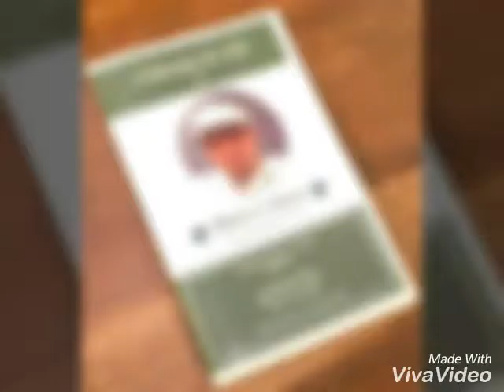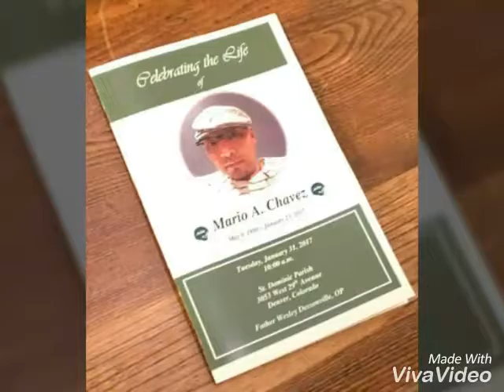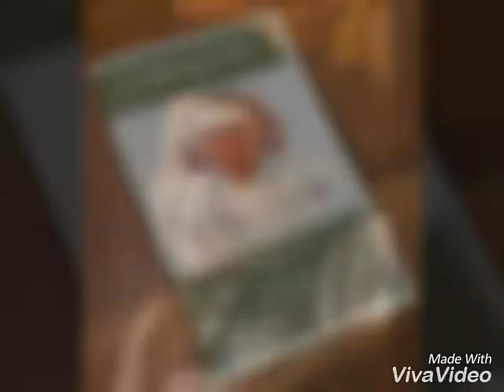Mario Chavez I Miss You Cousin Brother So Much Now 💔 RIP 💔 and Denver Colorado 2017 / 2020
May.9.1980
Mario Chavez
January.23.2017 RIP